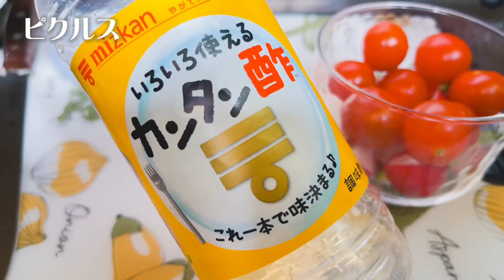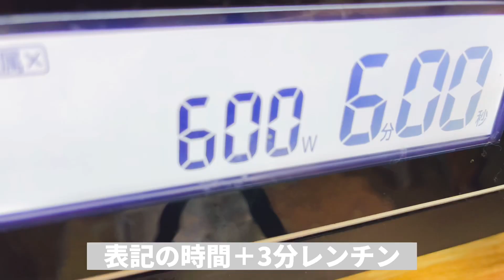【作り置き】ひとりランチ！ラディッシュのピクルス、レンチンパスタ、ミニハンバーガー、麻薬たまご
おは、おや、こんばんは😋
あーたろです！

今日はcooking vlogです！

1:01～ラディッシュとトマトのピクルス
・ラディッシュ
・ミツカン酢
・輪切り唐辛子

2:37～麻薬たまご
・ゆで卵
・新玉ねぎ
・ニラ
・水80cc
・めんつゆ(2倍濃縮) 120cc
・輪切り唐辛子 ひとつまみ
・ごま 大さじ1

4:05～エビと水菜のパスタ
・スパゲティ 1人前
・エビ 5尾
・水菜 好きなだけ
・黒胡椒 小さじ0.5

5:25～ミニハンバーガー 8個分
・バンズ 8個
・レタス 4～5枚
・マスタード
・チーズ 適量
ハンバーグ
・牛豚合い挽き肉 500g
・玉ねぎ 1個
・塩コショウ 小さじ1
・ナツメグ 小さじ1
・ブラックペッパー 小さじ0.5

よろしくどーぞ♡